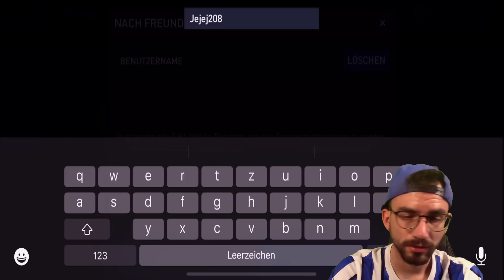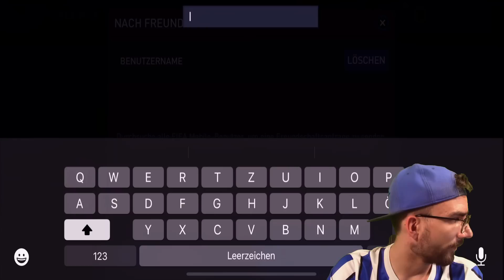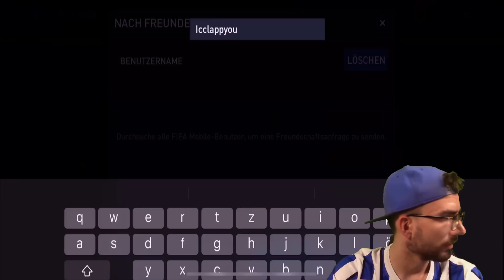SUPER TEAMS !! 😱🔥 FIFA MOBILE 22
► Ich bewerte Eure Teams! FIFA Mobile PacksTrader Gaming Lets Play FIFA Mobile 22 deutsch german ✘Twitch PacksUnited ✘Letzte 20 Uhr Folge 🔥VIP werden

euer PacksTrader